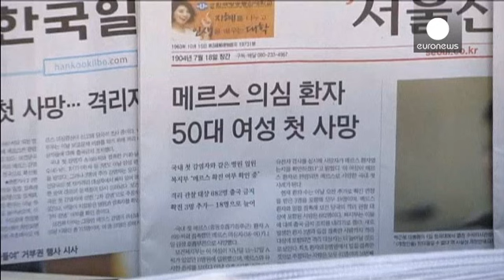Южная Корея: от вируса MERS скончались два человека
Два человека скончались в Южной Корее от вируса ближневосточного респираторного синдрома ("MERS" Всего в среду были подтверждены 30 случаев заболевания, что превышает число заразившихся в Катаре, где вирус появился ранее.

Сообщается, что все заболевшие проходили лечение в той же клинике, куда был доставлен первый пациент, 68-летний кореец, с симптомами коронавируса MERS.

"Этот вирус очень опасен. Думаю, что если не…